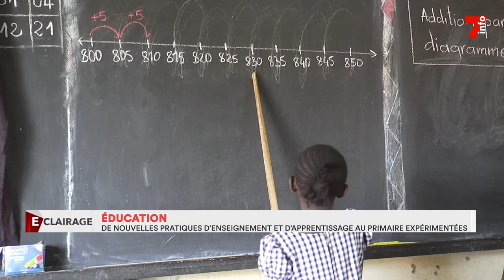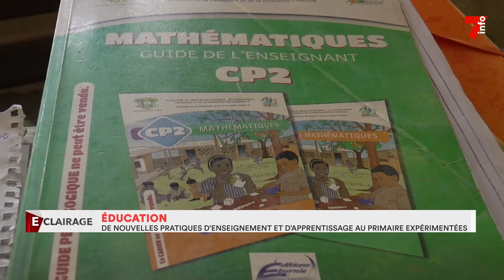Éducation : à la découverte de nouvelles méthodes d'apprentissage au primaire.